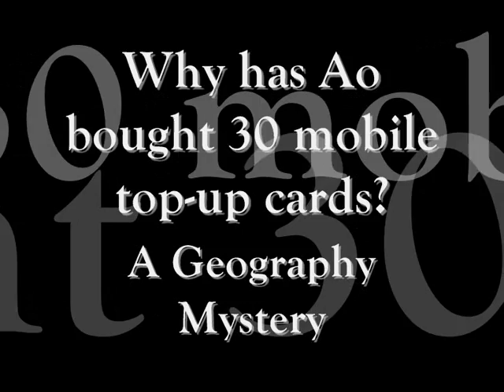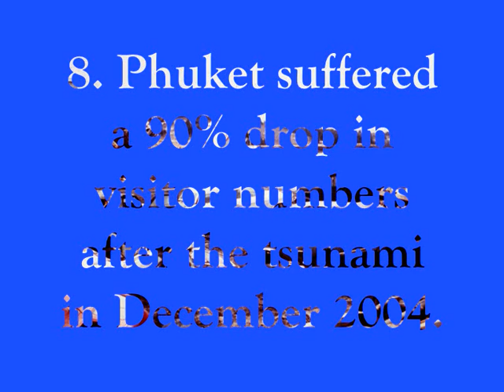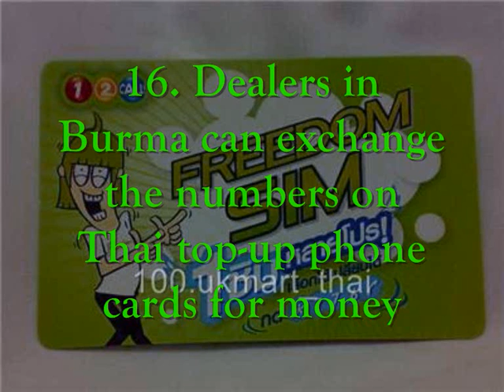Why has Ao bought 30 mobile phone top-up cards? Geography Mystery Lesson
This is an educational video designed for secondary school geography students.
It is part of a "Mystery" lesson which develops pupils' thinking skills. They are asked the question "Why has Ao bought 30 mobile phone top-up cards?" and use 18 pieces of data to work out the complex answer.